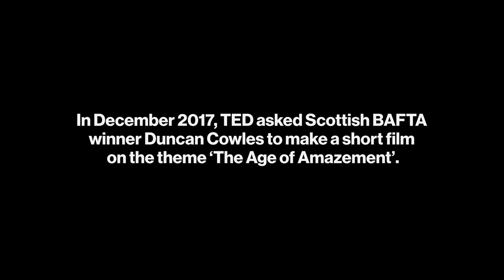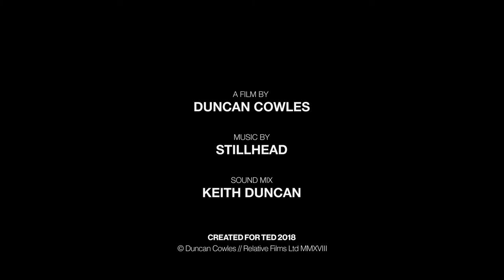TED: IT'S NOT AMAZING ENOUGH - short film by Duncan Cowles made for TED 2018 in Vancouver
The pressures of having to make an amazing film sent this deadpan, deep-voiced filmmaker into a crippling spiral of self-doubt and comic indecision.

Created for TED 2018: The Age of Amazement in Vancouver, April 2018.